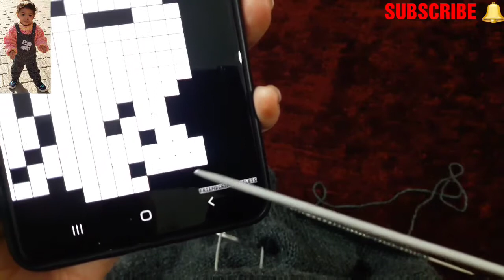Knit beautiful Elegent baby Dungree with gallace | (Step by Step) | Full Video tutorial in Hindi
@Easy Knitting Classes

Cap playlist link

minion sweter neck link

minion sweter mudde knitting link

my second crochet channel link